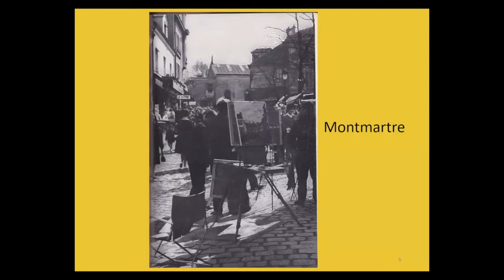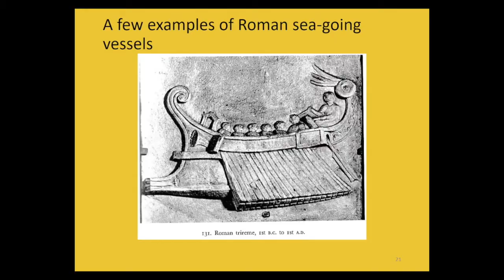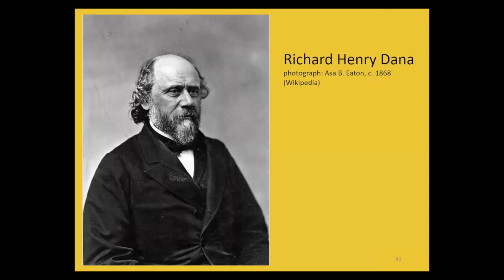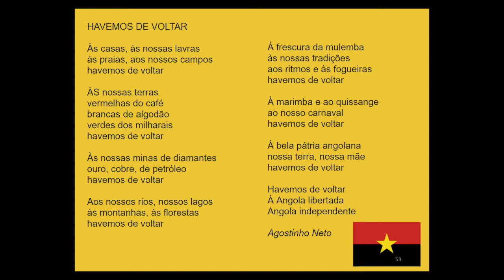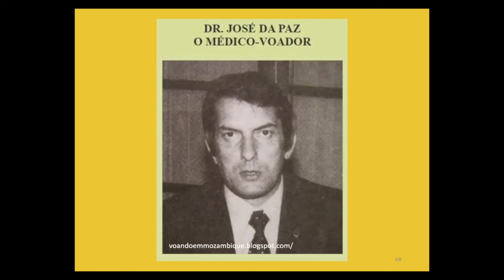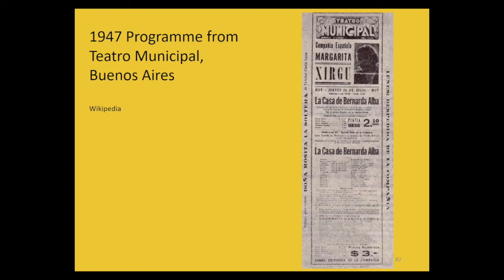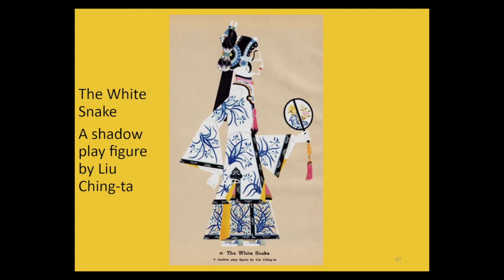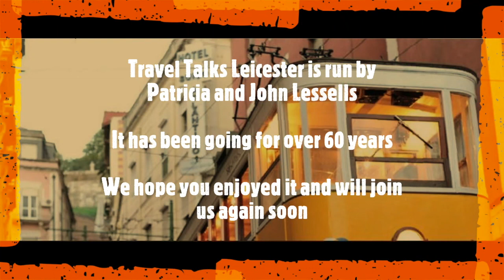Travels with my Books Through Time and Place | Eleanor Davidson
This fascinating travelogue is based on Eleanor's collection of travel books.